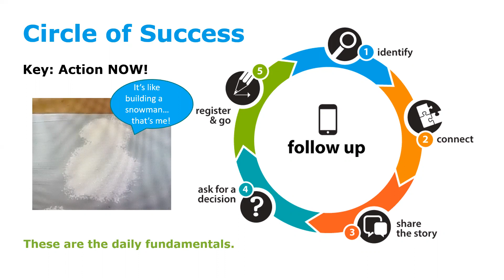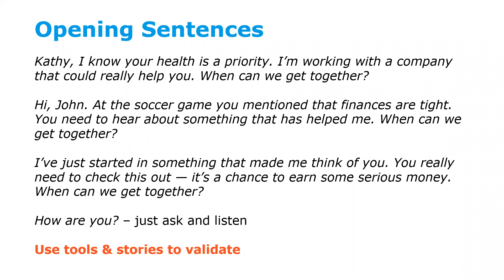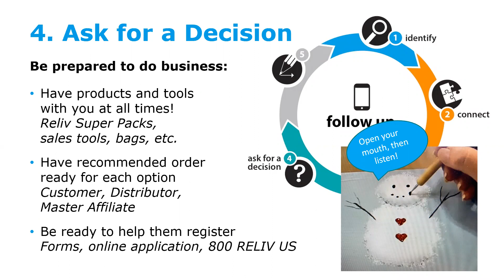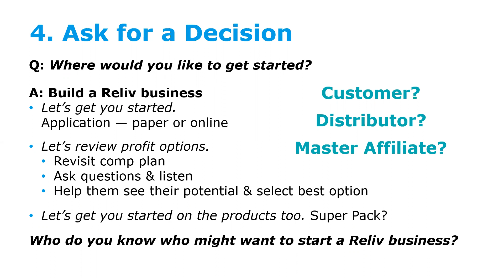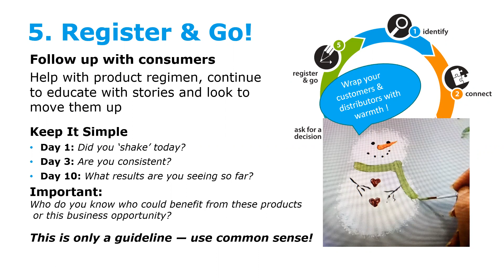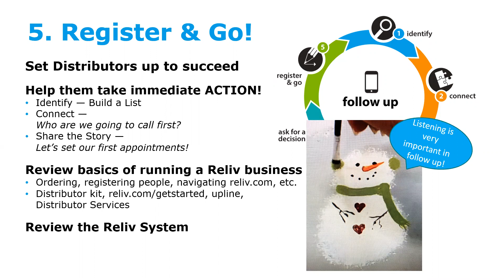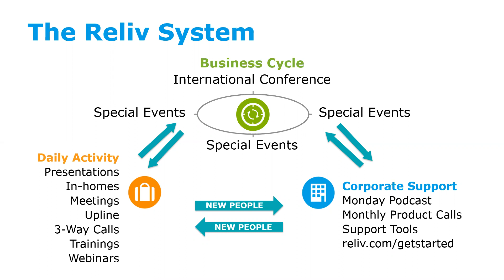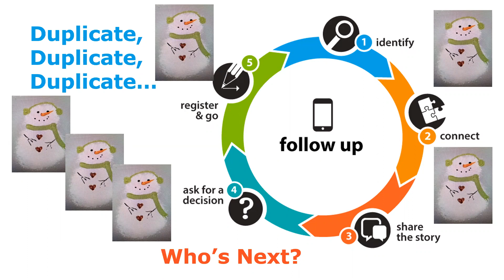Basic Training with April Reynolds and Brenda Lowder Dec 14, 2019